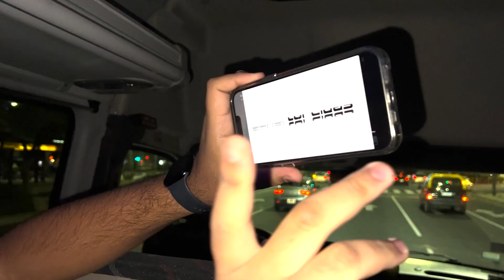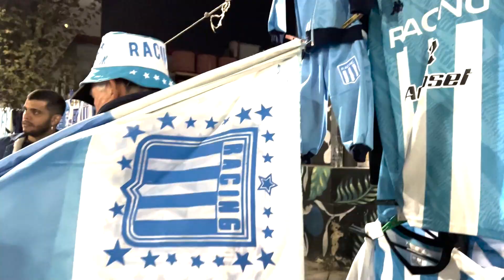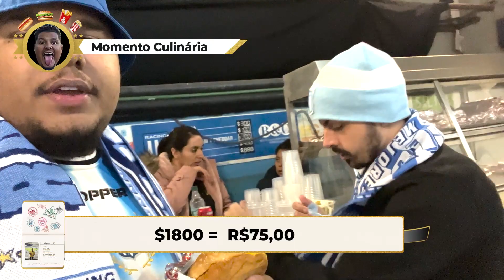DUPLO GREEN EM JOGO EMOCIONANTE ENTRE RACING X MELGAR PELA COPA SUL-AMERICANA NO EL CILINDRO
+18 | Jogue com Responsabilidade

Em mais uma noite fod4 aqui na Argentina, fui assistir Racing x Melgar pela Copa Sul-Americana no Estádio Presidente Perón (El Cilindro ou Cilindro de Avellaneda), não contive as lágrimas quando essa torcida (do Racing) que é uma das mais pik4s do mundo começaram a cantar. Jogo eletrizante, com expulsão e mais dois Greens do homem, final do jogo o Racing levou a vitória para casa.